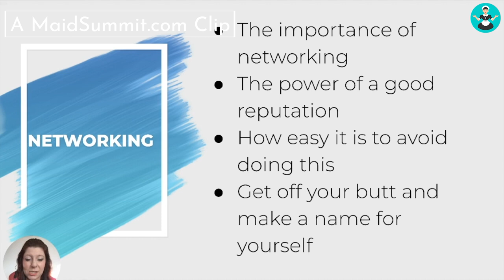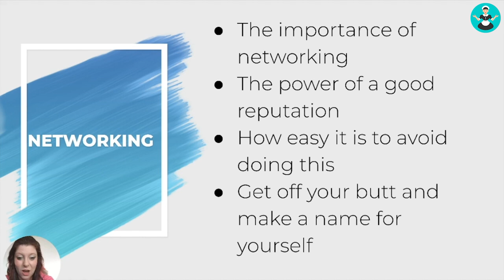Why You Need to be Networking For Your Maid Service - with Courtney Wisely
Are you using networking as a tool to grow your business?

Maybe you're not sure of where or how?

This is one vital marketing approach you cannot afford to NOT be doing! Maid Service expert Courtney Wisely explain how to do it and why it's so important.

Courtney is the founder of Rescue My Maid Service and the Chief Strategy Officer at ZenMaid.